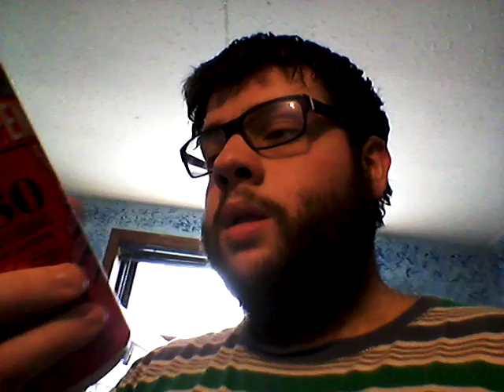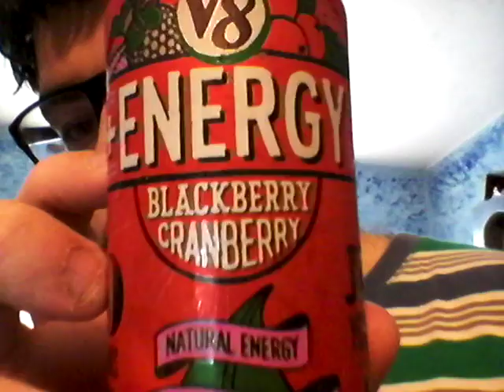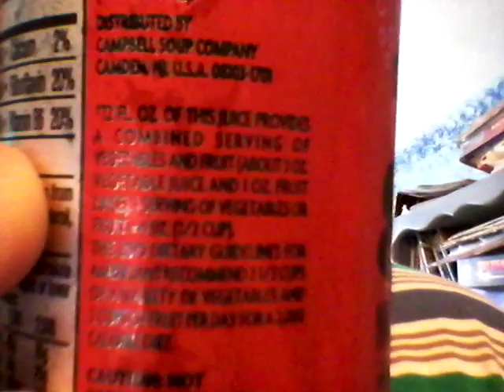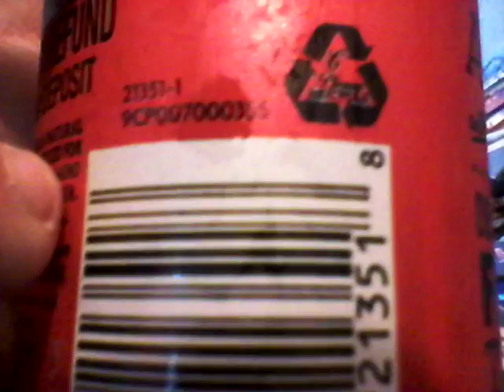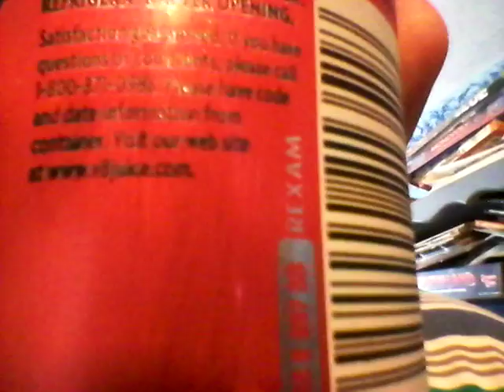Deadcarpet Energy Drink Reviews - Blackberry Cranberry V8+Energy Energy Drink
I review the Blackberry Cranberry V8+Energy energy drink. This is my 678th energy drink review video. This was filmed on July 10, 2016.